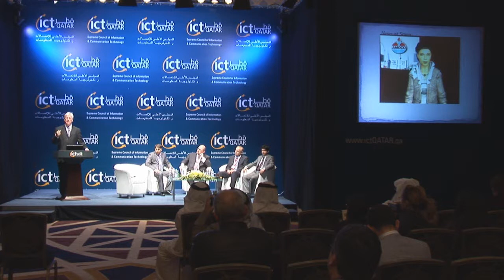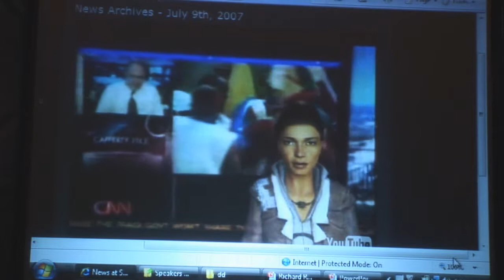Richard Roth, NorthWestern University in Qatar - Media Connected 2009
Roth leads the journalism program at Northwestern University in Qatar, which opened in 2008. As a reporter in Buffalo (New York), Roth earned a 1972 Pulitzer Prize nomination for his coverage of the bloody 1971 riot at Attica prison, where he was one of two newspaper reporters inside the prison yard, he has served as editor in chief of the newspaper at Terre Haute, IN, and he was a guest editor in the early days of The Wall Street Journal Interactive Edition, now called wsj.com.